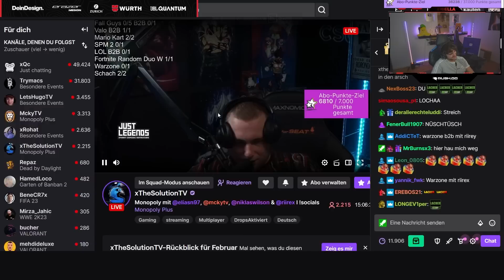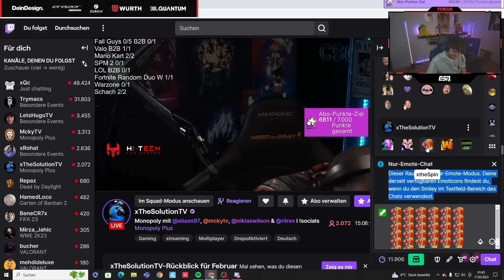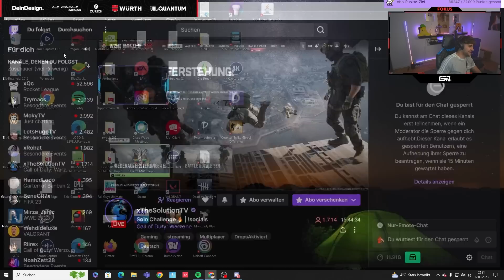MONOPOLY UM 400 EURO!💸 MIT MCKY, DANNY, WILLY UND RIIREX🔥